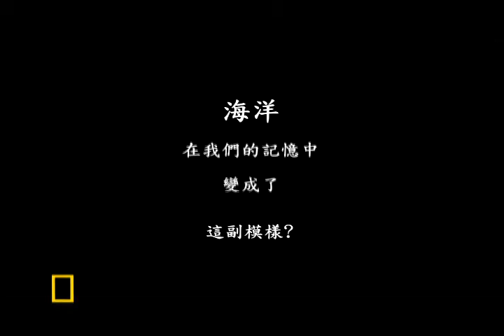開心海洋影像紀實成果展 - 高中組第3名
來看看開心海洋影像紀實成果展的優秀作品吧！首先登場的是高中組第3名的屏東縣枋寮高中，片名：《漁港 沙灘 肉粽角》